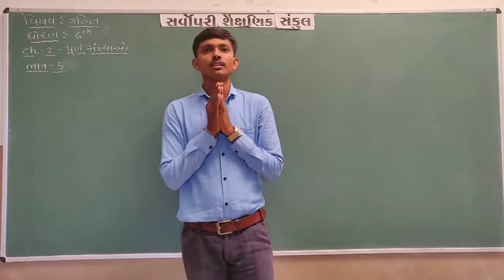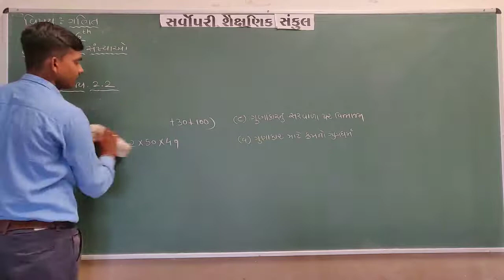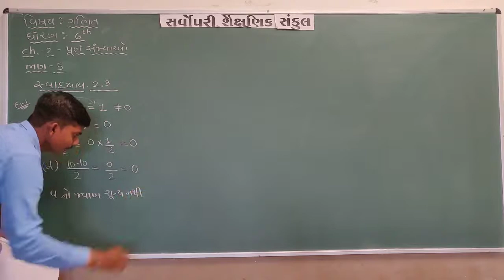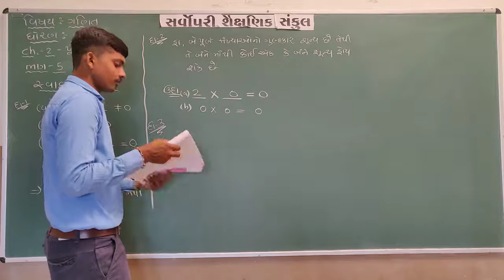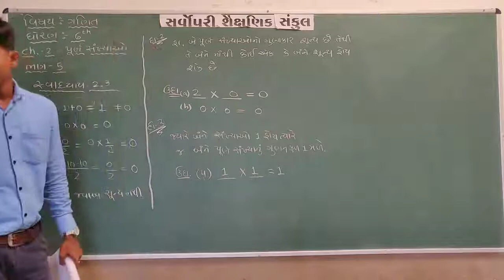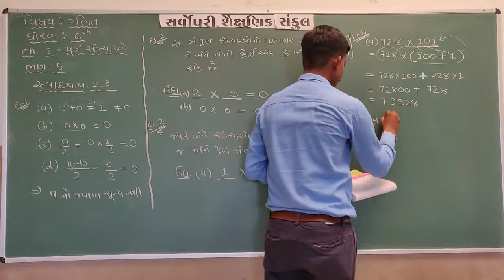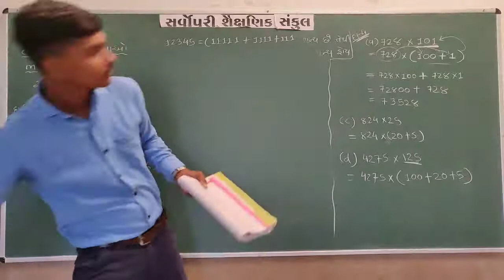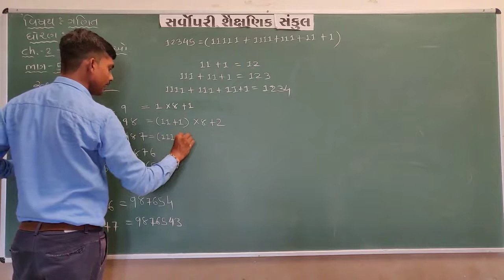Std 6 | Maths | Chapter 2 | Part 5